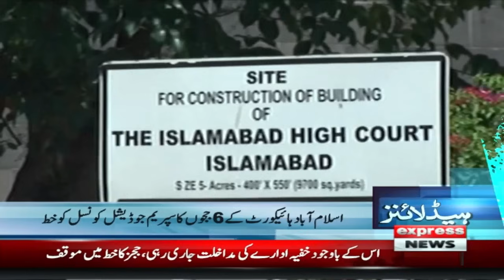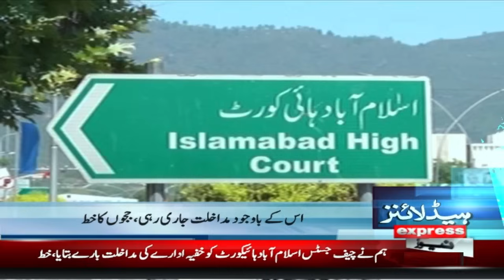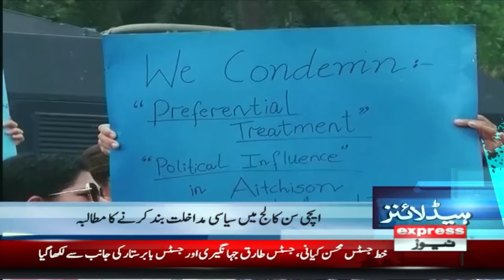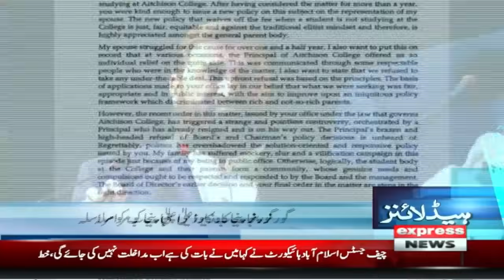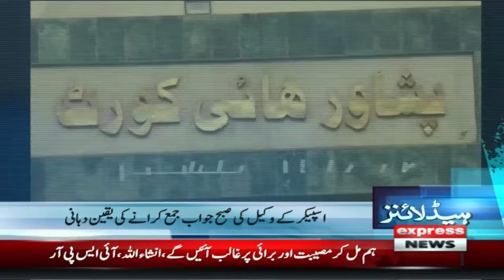Israel and Palestine conflict | News Headlines 3 AM | 27 March 2024